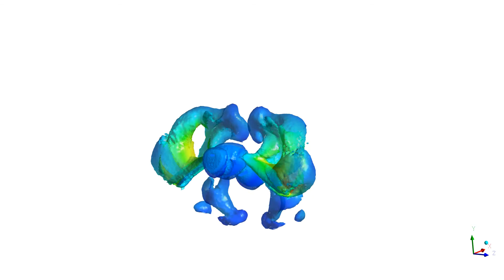CFD and MBD simulation for an insect (bee) with the help of ANSYS FLUENT, MATLAB, and ADMAS. Part 1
In this research, a novel intermediary code is written in which the results of some commercial software such as FLUENT, ADAMS, and MATLAB can be shared at the same time with one another for performing a Multi-Physics Simulation of a flapping-wing insects (BEE) on the fly.